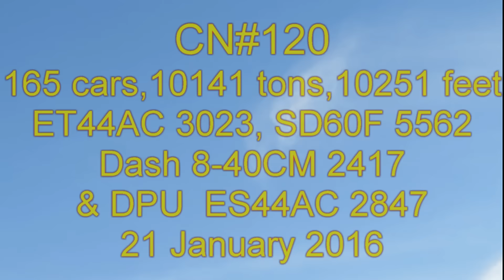CN#120 with 2 Cowl & 2 AC locos (4 models) Halifax NS 21 January 2016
CN#120 arrived in Halifax with 165 cars and four locomotives - ET44AC 3023  SD60F 5562  DASH 8 40CM 2417 and DPU ES44AC 2847 on 21 January 2016. The train is seen arriving in an empty yard. After several switching moves the four locomotives take the domestic intermodal section to the local terminal.